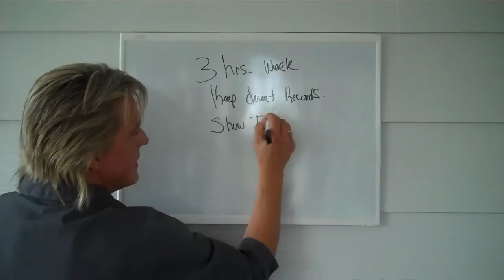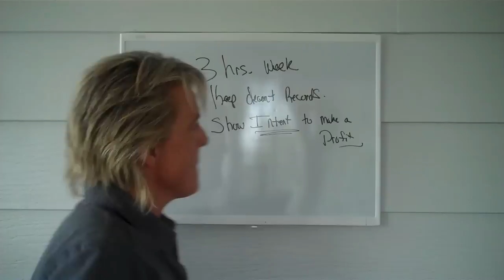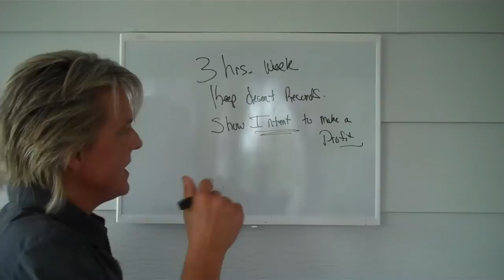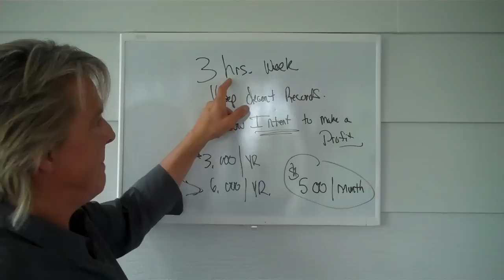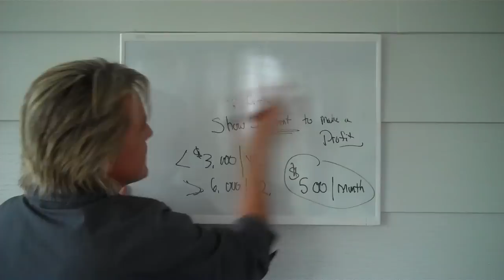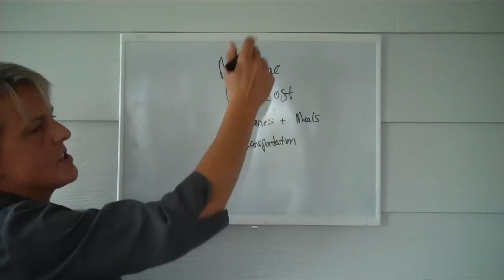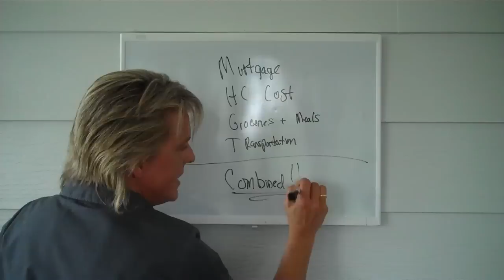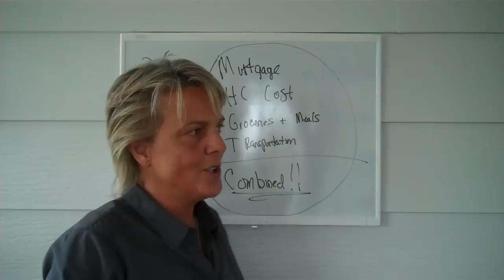How To Save Up To $6000/Year On Taxes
Lots of people are slashing their taxes IN HALF by running a part time business from their home. Did you know that EVERY single day you go to a job and don't have a part time home based business on the side, you are throwing $20 out the window and into the wind?

In this video, I will show you EXACTLY how, home based business owners are SMACKING Uncle Sam right in the Wallet.

My Home Based Business, Numis Network, has opened it's doors to a Very Limited Time Promotion, with a HUGE enrollment discount.

Imagine spending only a few bucks to build a business, allowing you to recoup that small investment in the tax write off savings alone, and benefiting from it month after month, year after year. not to mention protecting your family's financial future.

Have a look for yourself.

You Deserve Abundance!

For verified information on tax savings tips for home based business owners, visit Dr. Ron Mueller's